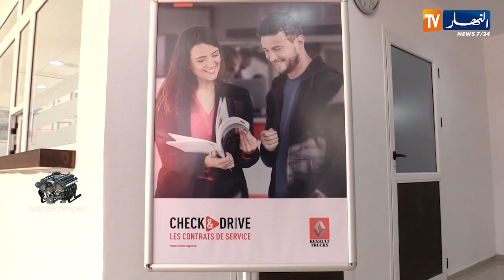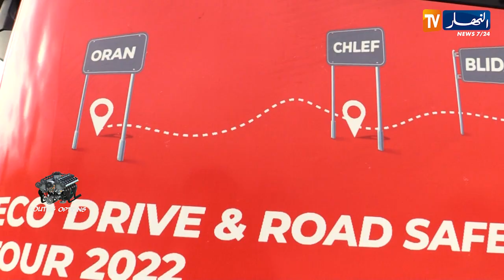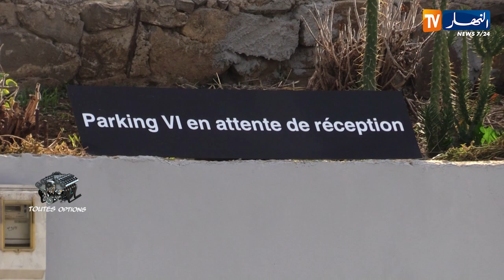Toutes options: رونو تراكس تدشن مركز جديد لخدمة ما بعد البيع بقالمة